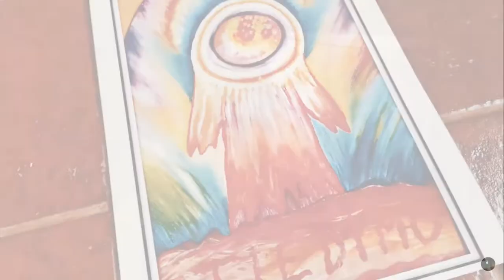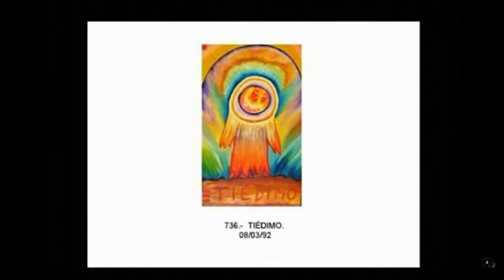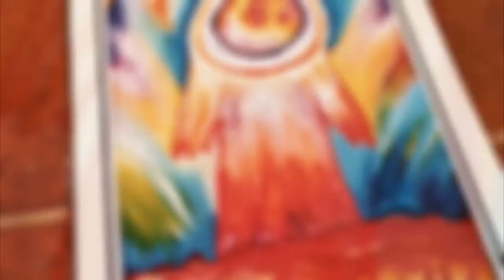Pintura - Tiédimo (08/03/1992)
Presten atención a esto, ya que es muy importante. “Ellos” los “Hermanos Mayores” manejan un tiempo que no es como el nuestro. El tiempo que conocemos es relativo y el espacio también.

El tiempo en otros planos más sutilizados es muy diferente al que manejamos aquí en la Tierra, y lo llaman "Tiédimo".

Esta mezcla o unión de Tiempo, Dimensiones y Momentos, es la síntesis del tiempo que “en altas esferas” manejan y que se lo conoce en esos niveles como “Tiédimo”.

TIÉDIMO = Tiempo + Dimensiones + Momentos

Si alguien pregunta por ejemplo ¿Cuándo van a ocurrir los grandes cambios que se esperan para el planeta Tierra?, ellos responden: “en lo que ustedes tardan en hacer un movimiento simple con la cabeza, pueden ocurrir todos los hechos a la vez”.

La representación de ese tiempo es lo que nos muestra este cuadro, el símbolo del “Tiedimo” es en realidad un corazón que está íntimamente unido con Dios o el creador.
En estados elevados el “tiempo” se maneja por espacios dimensionales y con otros condimentos.